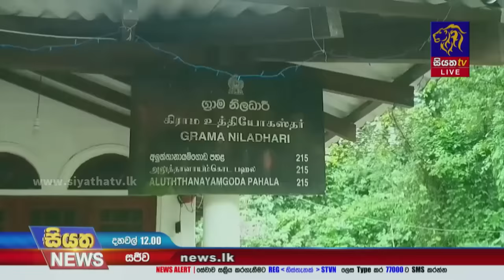අද සිට වර්ෂාවේ වැඩිවීමක්